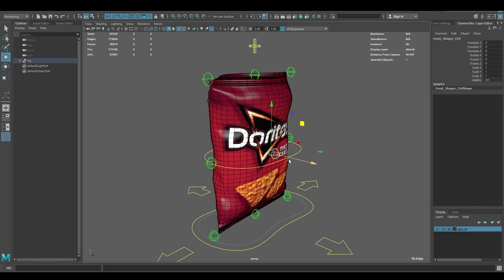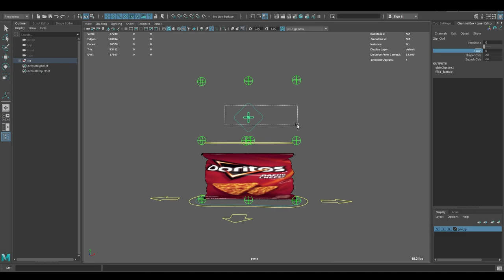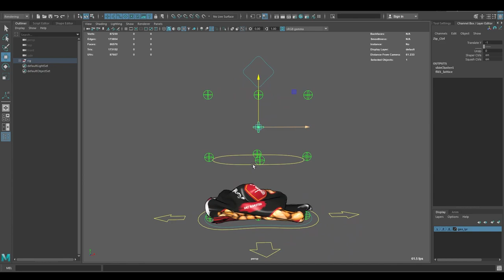Dorito/ Bag of Chips Rig for Autodesk Maya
Rigged in Maya 2019 so it will work in any Maya Version.